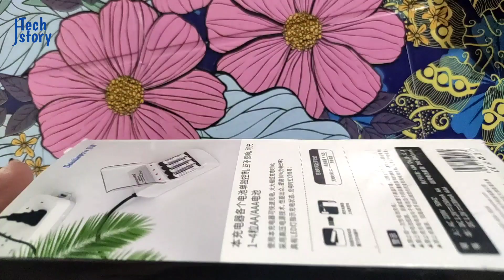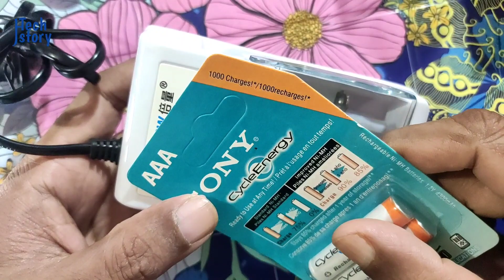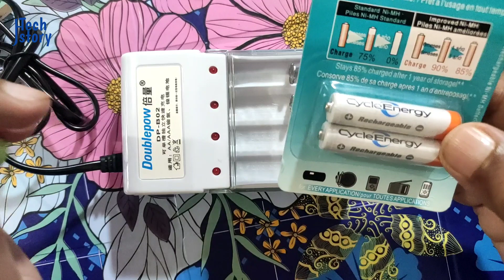ব্যাটারি কেনার দিন শেষ || Doublepow DP-B02 rechargeable AA AAA Battery charger review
রিমোটের ব্যাটারি কেনার দিন শেষ
Doublepow DP-B02 rechargeable AA AAA Battery charger

Charger link- shorturl.at/eCGTZ
Sony battery - shorturl.at/ehpv1

Our Another Channel :  Jahangir Math Academy

About DoublePow
Input: AC 220V 50Hz

Output: DC 1.2V 150mA AA

DC 1.2V 130mA AAA

Independent charging channels - all charging channels are independent, can charge 1-4 pieces AA/AAA Ni-Mh/Ni-CD rechargeable batteries.

Unit has LED's - LED indicators are RED when charging and won't go out after fully charging.

Biggest Save - Best product but lowest price and high efficient after sale service always here to help